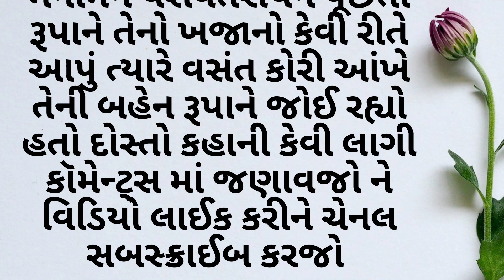હે!! ભગવાન એવી દિકરી કોઈને ના આપતા | lessonable story | gujarati stories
lessonable story gujarati,
lessonable story,
short story gujarati,
gujarati moral short stories,
short stories gujarati,
short moral story in gujarati,
funny stories in gujarati,
sr kg story in gujarati,
dosti varta,
short stories in gujarati,
easy story in gujarati,
ek varta gujarati ma,
moral short story in gujarati,
funny varta gujarati,
story gujarati ma,
story in gujarati with moral,
good story in gujarati,
junior kg gujarati varta,
moral story in gujarati,
nursery story in gujarati,
new story gujarati,
new varta gujarati ma,
old varta gujarati,
only gujarati varta,
ok nivata,
short story in gujarati,
lessonable story in hindi,
moral varta in gujarati,
story story gujarati story,
story story gujarati,
we varta,
w varta,wali varta,
story for gujarati,
zamzam musa story,
1 minute story in gujarati,
std 2 story in gujarati,
char mitra gujarati varta
sasu vahu stories gujarati,
sasu vahu varta,
gujarati varta sasu vahu,
gujarati comedy sasu vahu,
gujarati varta sachu bhantar,
gujarati story saas bahu,
story in gujarati short,
gujarati comedy video sasu vahu,
gujarati video sasu vahu,
gujarati short moral story